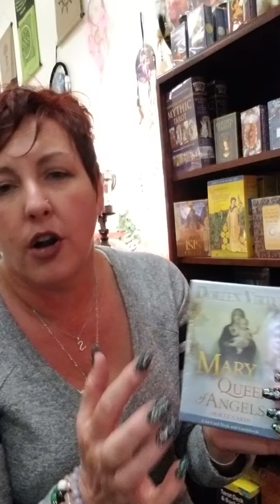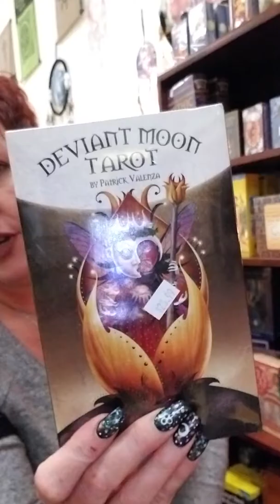How to Choose a Deck and first tips to Tarot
A quick intro to picking a deck, where to start and what to look for.

If you want lessons or a reading reach out!!